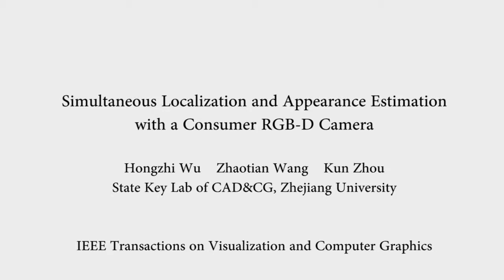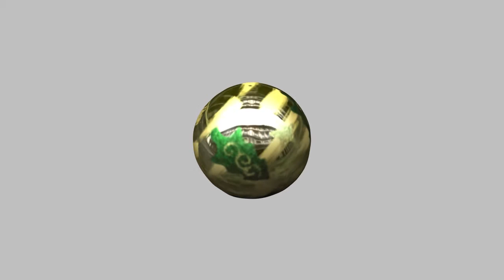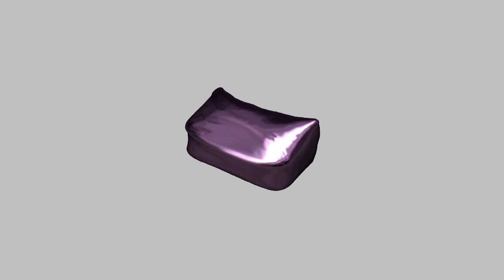Simultaneous Localization and Appearance Estimation with a Consumer RGB-D Camera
Hongzhi Wu, Zhaotian Wang and Kun Zhou.
State Key Lab of CAD&CG, Zhejiang University.

To appear in IEEE Transactions on Visualization and Computer Graphics.

for more information.

Abstract
Acquiring general material appearance with hand-held consumer RGB-D cameras is difficult for casual users, due to the inaccuracy in reconstructed camera poses and geometry, as well as the unknown lighting that is coupled with materials in measured color images. To tackle these challenges, we present a novel technique for estimating the spatially varying isotropic surface reflectance, solely from color and depth images captured with an RGB-D camera under unknown environment illumination. The core of our approach is a joint optimization, which alternates among solving for plausible camera poses, materials, the environment lighting and normals. To refine camera poses, we exploit the rich spatial and view-dependent variations of materials, treating the object as a localization-self-calibrating model. To recover the unknown lighting, measured color images along with the current estimate of materials are used in a global optimization, efficiently solved by exploiting the sparsity in the wavelet domain. We demonstrate the substantially improved quality of estimated appearance on a variety of daily objects.